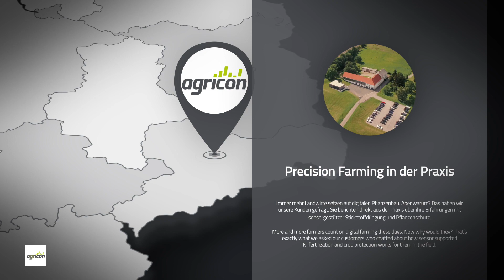agricon | Precision Farming in der Praxis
🧐 Immer mehr Landwirte setzen auf digitalen Pflanzenbau. Aber warum? Das haben wir unsere Kunden, u.a. Rhinmilch aus Brandenburg, gefragt. Sie berichten direkt aus der Praxis über ihre Erfahrungen mit sensorgestützer Stickstoffdüngung und Pflanzenschutz.

Agricon GmbH
Im Wiesengrund 4
OT Jahna
D-04749 Ostrau

Geschäftsführer
Dipl. Ing. agr. Peer Leithold
M.Sc. agr. Hermann Leithold

Agricon - führend in der digitalen Landwirtschaft

Agricon ist in Mittel- und Osteuropa der führende Lösungsanbieter für die Herausforderungen des Precision Farmings. Seit 1997 unterstützen wir Landwirte darin, Maschinen, Betriebsmittel und Arbeitszeit effizienter einzusetzen. Die Güte pflanzenbaulicher Entscheidungen wird dadurch entscheidend verbessert.

Unsere erfahrenen Agraringenieure und Servicetechniker entwickelt zusammen mit der landwirtschaftlichen Praxis Technologien des Digital Farmings. Wir beraten und begleiten die Betriebe dann bei der Umsetzung digitaler Pflanzenbaustrategien.

Gemeinsam mit Praktikern entwickeln wir unsere etablierte Verfahren konsequent weiter und erforschen zudem stets neue Lösungskonzepte.